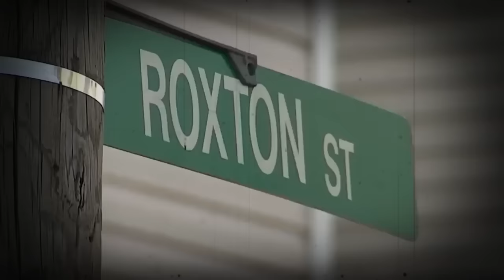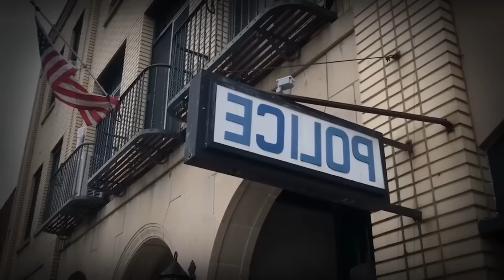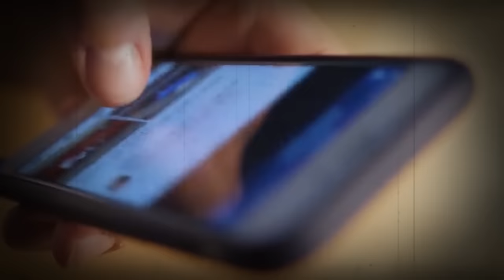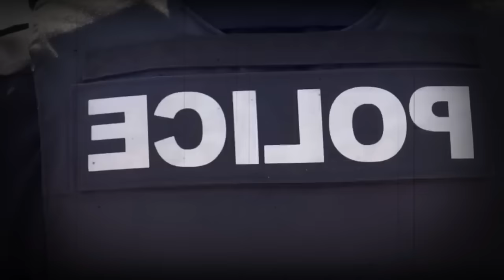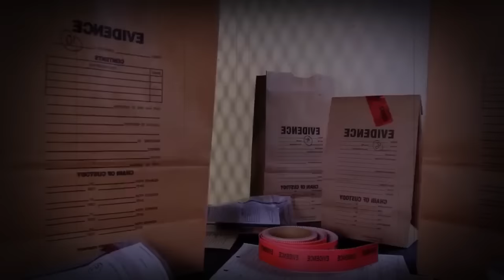40 Cold Cases That Were Solved In 2023 | True Crime Documentary | Compilation